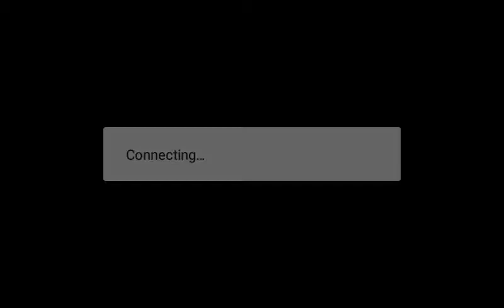The Battle Cats - Attack of the Shakurels (Dojo Ranked Trial)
meow I guess

Treasures:
- EoC : 300%
- ItF Crystals : 575%
- ItF Fruits : 200%
- CotC Crystals : 360%
- CotC Fruits : 0%

Recording app : Mobizen for Samsung